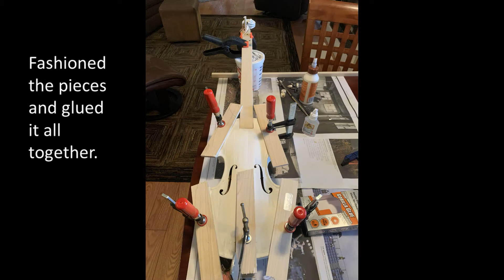Diddley Bow Blues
What started in 1918 was completed in 2021...